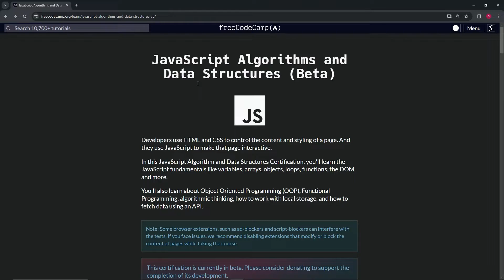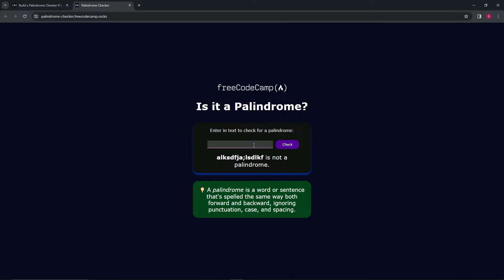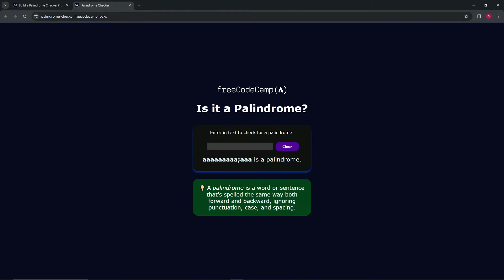Certification Project: Build a Palindrome Checker - Intro | freeCodeCamp | (Beta) | JavaScript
🌟 **"Unveiling Symmetry: Crafting a Palindrome Checker - Certification Project Tutorial"** 🌟

🔍 Embark on a captivating journey to build a Palindrome Checker, a project designed to challenge and refine your web development skills. This tutorial is your guide to creating an application that identifies palindromes, sequences that read identically forward and backward, by disregarding punctuation, case, and spacing. Inspired by the functional requirements of this project is a testament to your ability to manipulate strings and implement logic in JavaScript, culminating in a valuable addition to your portfolio.

📌 **Project Objective and Requirements**:

The goal is to build an app that mirrors the functionality of the given example, focusing on detecting palindromes within any given input. Key challenges include stripping non-alphanumeric characters and standardizing case sensitivity to ensure accurate palindrome verification. This tutorial will walk you through the necessary steps to preprocess input data, implement palindrome logic, and present results dynamically within your web application.

📊 **Enhancing Skills in String Manipulation and Logic Implementation**:

Dive deep into the realms of string manipulation and logical operations as you develop the palindrome checker. Learn to use regular expressions for filtering input, converting all characters to a uniform case, and employing algorithmic thinking to compare strings for palindrome properties. This project is a brilliant opportunity to apply and showcase your JavaScript expertise in solving real-world problems.

✏️ **Celebrating Your Journey Towards Certification**:

Completing the Palindrome Checker project marks a significant milestone in your web development journey, bringing you closer to certification. Celebrate this achievement, recognizing the depth of knowledge and problem-solving skills you've acquired. This project not only enhances your technical prowess but also demonstrates your capability to create practical, user-oriented web applications.

📘 **Reflecting on the Application of JavaScript in Problem Solving**:

Pause to appreciate the broader implications of this project on your development as a programmer. Building a Palindrome Checker underscores your ability to leverage JavaScript for complex string processing and logical decision-making, showcasing your adaptability and creativity in developing solutions that address specific user needs.

Share your Palindrome Checker project, engage in discussions about algorithmic challenges, and discover new projects that push the boundaries of web development.

📈 **Inspiring the Future of Interactive Web Applications**:

As you continue to build and innovate, we encourage you to share your projects, seek feedback, and engage with the developer community. Your journey through creating a Palindrome Checker not only showcases your technical skills but also contributes to the evolving landscape of interactive and user-focused web applications.